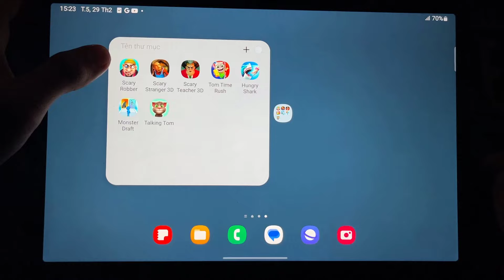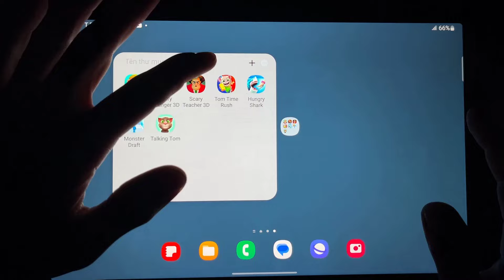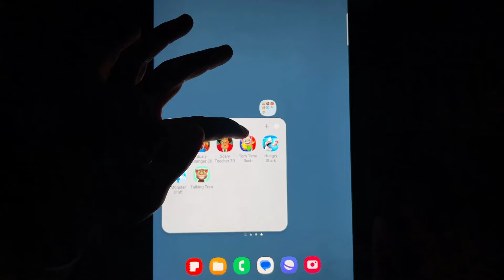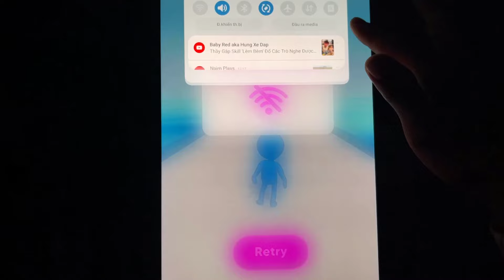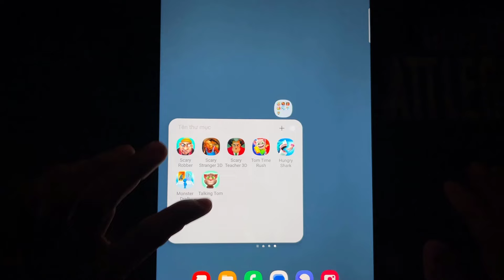Scary Robber, Scary Stranger 3D, Scary Teacher 3D,Tom Time Rush,Hungry Shark,MonsterDraft,TalkingTom